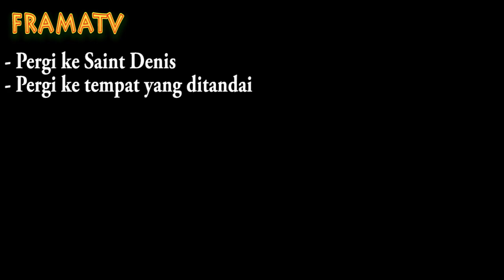Glitch XP untuk Cepat Naik Level di Red Dead Redemption 2 Online Beta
Glitch untuk melipat gandakan XP di Red Dead Redemption Online Beta, Cara ini 100% SOLO dan bisa dilakukan oleh seluruh player Red Dead Online Beta. Gunakanlah metode ini untuk mempercepat naik level kalian di Red Dead Online Beta. Jika ada pertanyaan, silahkan tulis di kolom komentar.